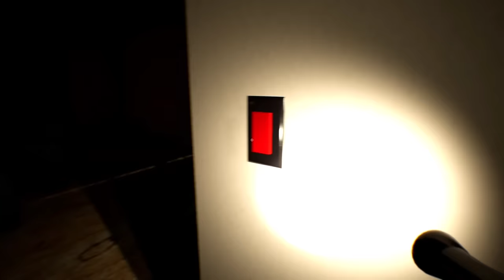Dark Skirbee Bear Doll - New Horror Game| Shiva and Kanzo Gameplay